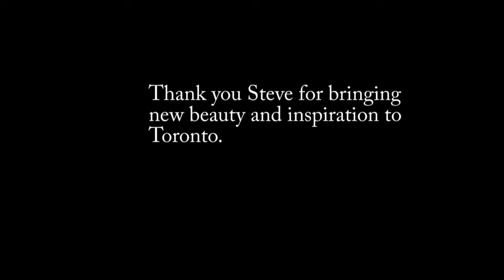Steve's Kites at Ashbridge's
Steve creates a stunning and inspiring show with his hand made Delta wing kites.  Like jellyfish in the sky.
Love it!   Shot at Ashbridge's Beach Toronto Canada